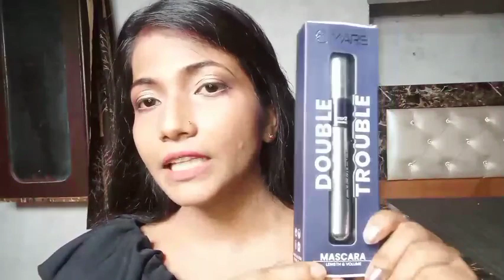Mars producs ||full face of mars makeup Everything under Rs 500❤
2th product,,, mascara
3th product,,,, loose powder compact

1:-Which country brand is Mars beauty?
2 :-Why is MARS Cosmetics so cheap?
3 :-Is MARS Cosmetics Indian brand?
4 :-Which is the No 1 beauty brand in world?
5 :-Who owns Mars brand?
6 :-Which is India's No 1 cosmetic brand?
7:- Is Mars makeup safe?
8:-MARS Cosmetics logo
9:-MARS Makeup brand which country
10:-MARS Cosmetics brand ambassador
11:-MARS Cosmetics owner
12:-Mars makeup brand is good or bad
13:-MARS Cosmetics manufacturer
14:-Is Mars a Korean brand?
15:-What is the origin of MARSCosmetics?
16:-Is Mars a good brand for makeup?
17:-Which country beauty products are best?
18:-Which is best product for makeup?
19:-Which beauty brand is No 1?
20:-Which beauty product is the best?
21:-Which makeup is good for daily use?
22:-Which is the No 1 makeup brand in India?
23:-Is makeup products good for skin?
24:-Which BB cream is best for daily use?
25:-Can I apply makeup daily?
26:-Which one is best Lakme or Maybelline?
27:-Which brand is famous for makeup?
28:-What is no 7 beauty?
29:-Which celebrity makeup brand is best?

Is Nykaa skin care products good?
Is Nykaa like Sephora?
Is Nykaa a makeup brand?
क्या नायका स्किन केयर प्रोडक्ट्स अच्छे हैं?
Is Nykaa good or bad?
What are the risks of Nykaa?
Is Nykaa fashion real or fake?
Who is the CEO of Nykaa?
Is Nykaa for girls?
क्या नायका कॉस्मेटिक्स केमिकल फ्री है?
न्याका इतना लोकप्रिय क्यों है?
क्या न्याका सीरम अच्छा है?
कौन सा सीरम नंबर 1 है?
क्या न्याका चेहरे का तेल अच्छा है?
क्या सीरम चेहरे के लिए उपयोगी है?
क्या मैं बिना मॉइस्चराइजर के सीरम का उपयोग कर सकती हूं?
क्या मैं सीरम के बाद सनस्क्रीन लगा सकती हूं?
क्या सीरम डार्क स्पॉट्स को दूर कर सकता है?
क्या सीरम पिंपल्स को दूर करता है?
क्या मुझे सीरम चाहिए?
क्या हम सीधे त्वचा पर सीरम लगा सकते हैं?
फेस सीरम का साइड इफेक्ट क्या है?